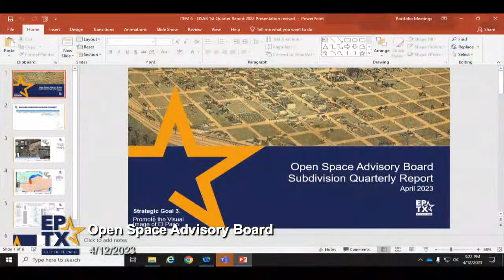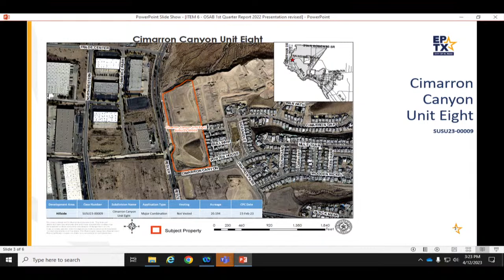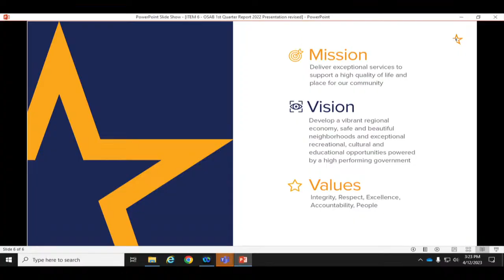Open Space Advisory Board 4/12/2023